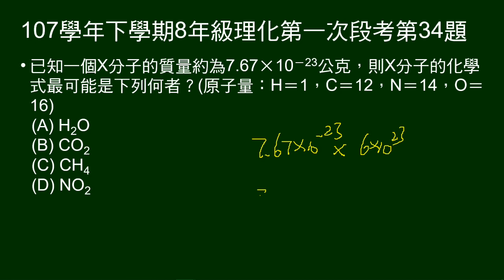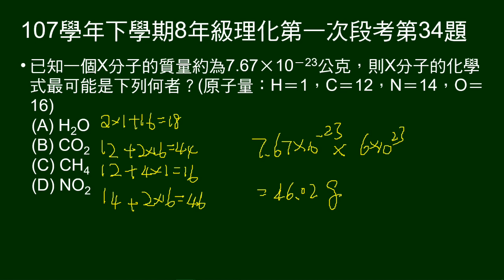107學年下8年級理化一段第34題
給一個原子質量，問可能的化學式。